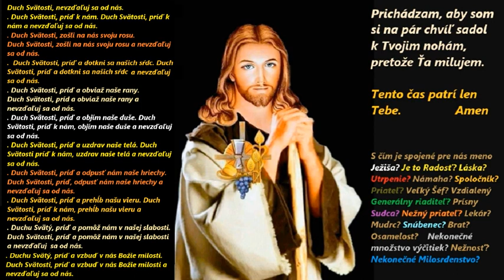Duch Svätosti, príď k nám a nevzďaľuj sa od nás - Diakon - P. Madre - Zakl. zdr. Matka Milosrdenstva